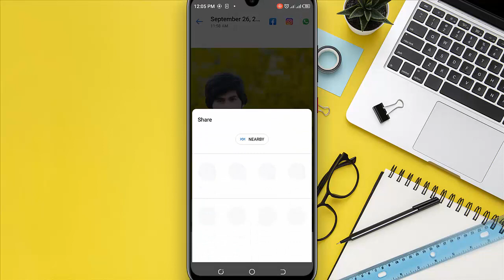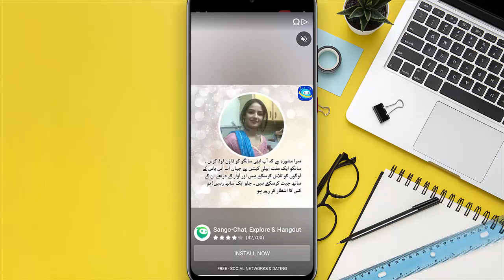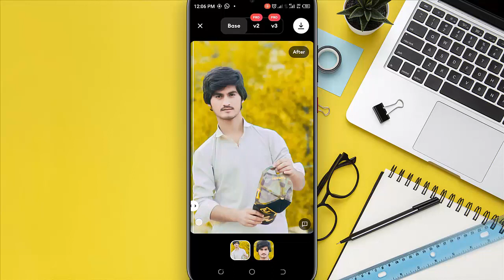Lightroom photo editing tutorial 2022 ||preset download free || lr editing tricks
Snapseed Skin Smooth Photo Editing Trick
Snapseed Background Colour Change Tricks
Snapseed Skin Smooth Photo Editing Tutorial
 Snapseed CB Photo Editing | White Skin | Skin Smooth
Tahir editz
Beru editz
Ss rajput edit
Aao jane sab kuch
Aarya editz
Munawar edits
Mg edit zone
lightroom preset
 lightroom red and Purple color tone